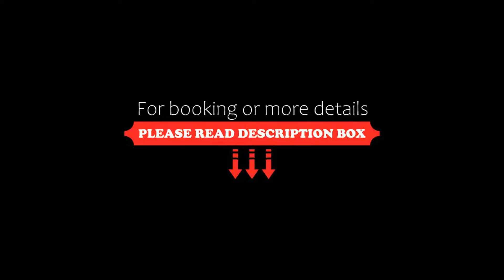Hotel Dino, Capoliveri, Italy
About Property:
This property is 1 minute walk from the beach. Only 3 km from the picturesque town of Capoliveri and overlooking the Bay of Pareti, Hotel Dino offers rooms with balcony and sea views.
Guests can enjoy the hotel’s restaurant, which serves typical seafood and boasts a terrace overlooking the Tyrrhenian Sea.
Hotel Dino provides a shuttle service to the town centre, airport and harbour. Bicycles and Wi-Fi in public areas, all of which ar...
Property Type: Hotel
Address: Località Pareti, 57031 Capoliveri, Italy
Searching For
1. Hotel Dino - Capoliveri - Italy
2. Hotel Dino - Capoliveri - Italy Address
3. Hotel Dino - Capoliveri - Italy Rooms
4. Hotel Dino - Capoliveri - Italy Amenities
5. Hotel Dino - Capoliveri - Italy Offers and Deals
Audio Credit:
Track Title: Reasons To Hope
Artist: Reed Mathis